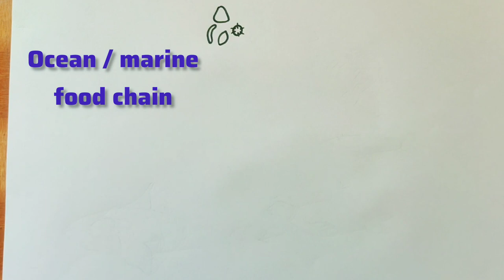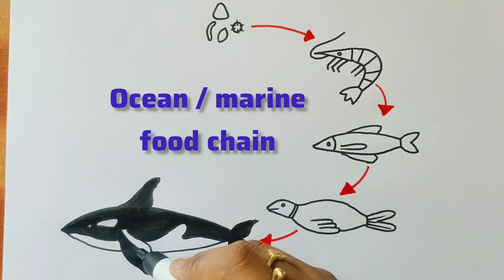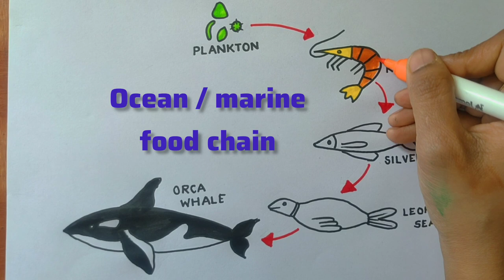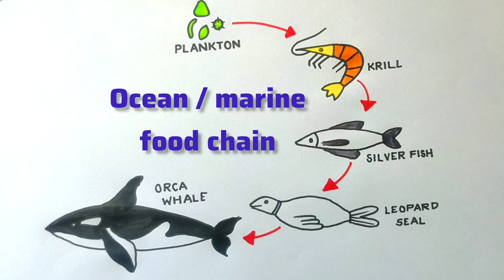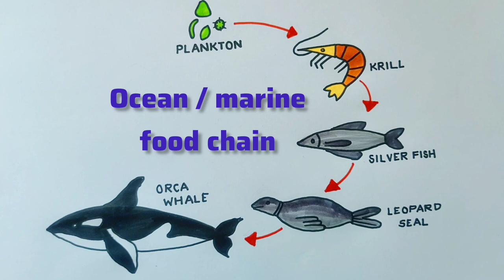ocean food chain drawing|marine food chain drawing|sea food chain drawing